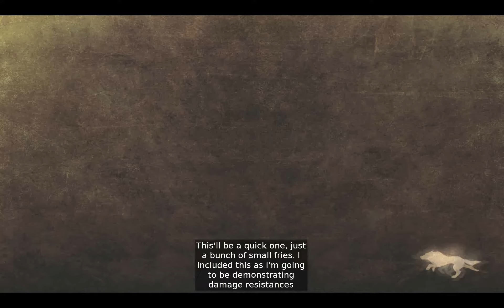God Eater 2: Rage Burst Update 012a